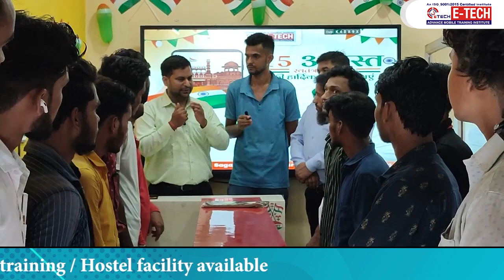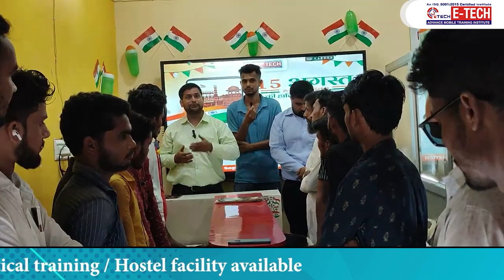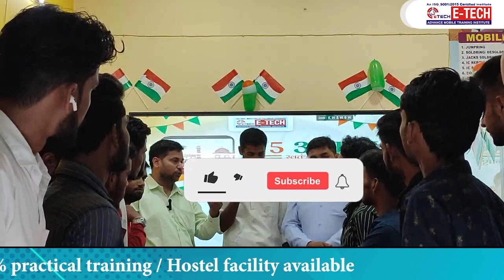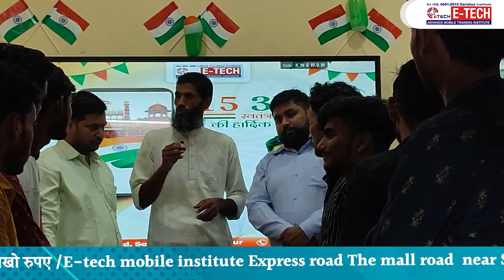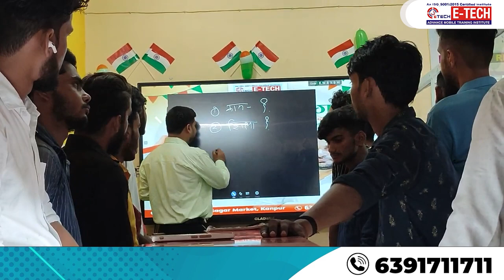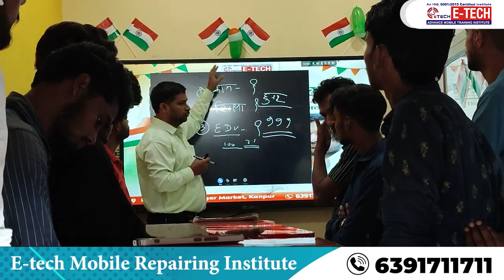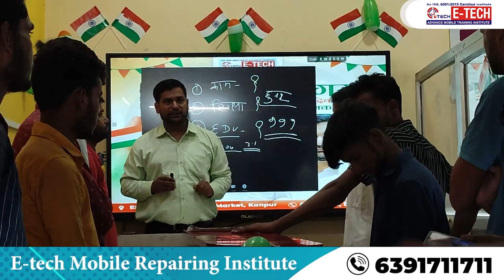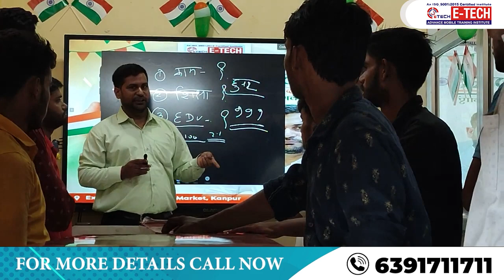Independence Day celebration at E-TECH INSTITUTE, Kanpur Mobile Repairing Training Course Institute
12- मोबाइल फोन में Coil को कैसे पहचाने और इसका क्या कार्य हैं और work कैसे करती हैं

13-मोबाइल में कौन -कौन से कंपोनेंट्स लगे होते है || विस्तार से जानने के लिए वीडियो देखें

14-जानिए सब कुछ Hot Gun Machine के बारे में | Hot Gun मशीन को कैसे यूज़ करें

15-Mobile Repairing के लिए जरूरी tool's | मोबाइल repairing करने के लिए क्या क्या सामान होना चाहिए

WE PROVIDE :

1. HARDWARE & SOFTWARE COMPLETE THE COURSE
2. TOOLS FREE
3. I CARD
4. LIFETIME SUPPORT
5.ISO CERTIFICATE
6.75% PRACTICAL TRAINING
7. ON MOBILE PHONE REPAIR TRAINING
8.17 YEAR'S EXPERIENCE TRAINING
9.MOBILE PHONE SHOP KO RUN KARNE KI TRAINING
10. FRESHER STUDENT KI SPECIAL TRAINING
11. EXPERIENCE STUDENT KO SPECIALIST KARNA
12. EMMC LEVAL TRAINING
13.MARKET SE AANE WALE PHONE KO
14. TREND STUDENT SE REPAIRING
15.8 HOURS CLASS
16. BASIC TO ADVANCE  TRAINING
17.HOSTAL SUVIDHA FREE
18. JOB & BUSINESS SUPPORT
19. STUDENT-FRIENDLY BEHAVIOR